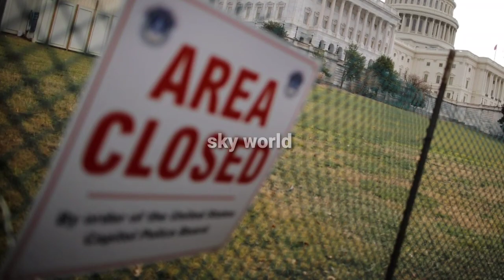What could happen if the government shuts down |GovernmentShutdownConsequences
Certainly! Here are four titles related to the consequences of a government shutdown:

1. "Unpacking the Fallout: Consequences of a Government Shutdown"
2. "The Domino Effect: How Government Shutdowns Affect Society"
3. "Behind Closed Doors: The Politics and Consequences of Shutdowns"
4. "Navigating Uncertainty: Tips for Individuals During a Government Shutdown"

1. GovernmentShutdownConsequences
2. EconomicImpact
3. PublicServicesDisruption
4. PoliticalCrisis
5. FederalEmployeesAffected
6. BudgetStalemate
7. MarketVolatility
8. LegislativeGridlock
9. SocialProgramsAffected
10. NationalSecurityConcerns
11. FiscalUncertainty
12. ShutdownImpactOnCitizens